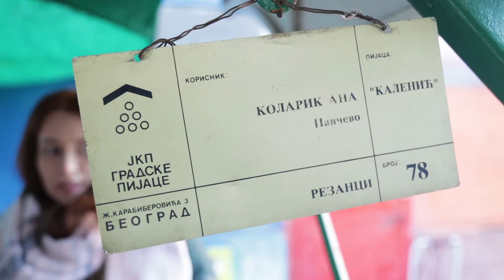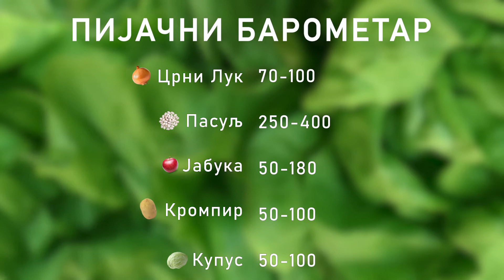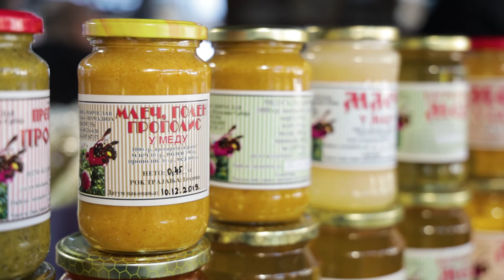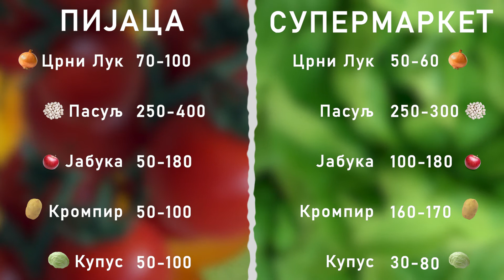Ceger ep.150 - Pijaca Kalenić - 30.01.2020.